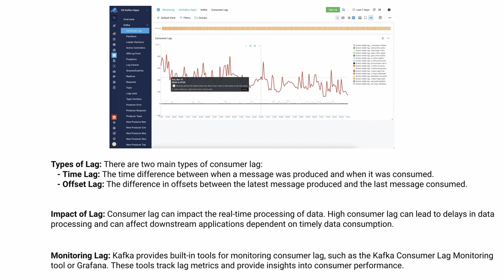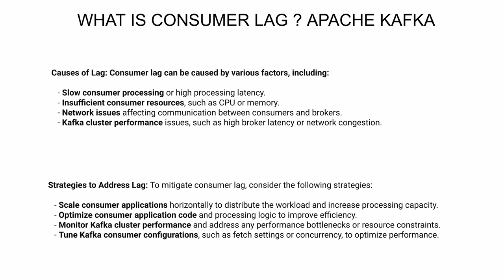தமிழ் |WHAT IS APACHE KAFKA CONSUMER LAG TYPES OF CONSUMER LAG HOW TO FIX CONSUMER LAG |InterviewDOT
Consumer lag in Apache Kafka refers to the delay between when an event is produced by a producer and when it's consumed by a consumer. This lag can occur due to various reasons such as network latency, consumer processing time, or insufficient consumer capacity. When the consumer lag increases, it indicates that consumers are falling behind in processing messages, which can lead to a backlog of messages in Kafka partitions.

Consumer lag can be monitored and managed using various tools and techniques. Kafka itself provides metrics like consumer lag, which can be monitored using tools like Kafka Manager, Confluent Control Center, or custom monitoring scripts. By monitoring consumer lag, operators can identify issues such as slow consumers, under-provisioned consumer groups, or network bottlenecks, and take appropriate actions to mitigate them.

To reduce consumer lag, several strategies can be employed:

1. **Scaling Consumers**: Adding more consumer instances to distribute the load and increase processing capacity.
2. **Optimizing Consumer Code**: Improving consumer code efficiency to process messages faster.
3. **Tuning Consumer Configuration**: Adjusting consumer configuration parameters such as batch size, fetch size, and poll interval to optimize performance.
4. **Partition Reassignment**: Reassigning partitions to distribute the workload evenly across consumers.
5. **Monitoring and Alerting**: Setting up monitoring and alerting systems to detect increases in consumer lag and take proactive measures.

By effectively managing consumer lag, Kafka clusters can maintain high throughput and low latency, ensuring timely processing of messages across the system.

Consumer lag is a critical metric to monitor in Kafka-based systems because it directly impacts the system's ability to provide real-time or near-real-time processing of data. Let's delve deeper into some aspects related to consumer lag:

1. **Causes of Consumer Lag**:
    - **Slow Consumers**: Consumers may be slow in processing messages due to factors such as complex message processing logic, resource limitations, or inefficient code.
    - **Network Latency**: High network latency between brokers and consumers can cause delays in message delivery.
    - **Backpressure**: If consumers cannot keep up with the rate of message production, Kafka may apply backpressure, causing lag to accumulate.
    - **Consumer Group Imbalance**: Uneven distribution of partitions among consumer instances can result in some consumers being overloaded while others remain underutilized.
    - **Recovery from Failure**: After a consumer failure or restart, there may be a delay as the consumer catches up with the latest messages.

2. **Impact of Consumer Lag**:
    - **Data Staleness**: Increased lag means data takes longer to be processed, resulting in stale or outdated information being delivered to downstream systems.
    - **Decreased System Responsiveness**: Applications relying on Kafka may experience delays in reacting to real-time events, impacting user experience.
    - **Increased Resource Consumption**: Accumulated lag can lead to resource contention and increased resource utilization on Kafka brokers and consumers, potentially affecting overall system performance.

3. **Monitoring and Management**:
    - **Metrics Monitoring**: Utilize Kafka's built-in metrics or third-party monitoring tools to track consumer lag over time.
    - **Alerting**: Set up alerts to notify administrators when consumer lag exceeds predefined thresholds, enabling proactive intervention.
    - **Capacity Planning**: Regularly review consumer lag metrics to identify potential bottlenecks and plan capacity upgrades or optimizations accordingly.
    - **Performance Tuning**: Continuously optimize consumer configurations, such as adjusting consumer group parallelism, prefetch settings, and batch sizes, to minimize lag.
    - **Automated Remediation**: Implement automated processes to rebalance partitions, scale consumers, or adjust resource allocations based on observed lag patterns.

4. **Scalability Considerations**:
    - **Horizontal Scaling**: Scale out consumer instances horizontally to distribute the workload and reduce individual consumer lag.
    - **Partitioning Strategy**: Ensure an appropriate partitioning strategy is in place to evenly distribute data across partitions and consumers.

By addressing the causes of consumer lag and implementing effective monitoring and management practices, Kafka-based systems can maintain optimal performance and responsiveness, ensuring timely delivery of data to downstream applications.